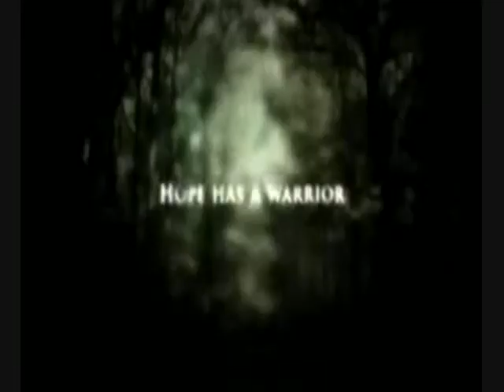Smallville/Legend of the Seeker Trailer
Self-made video made by me and my older sis.